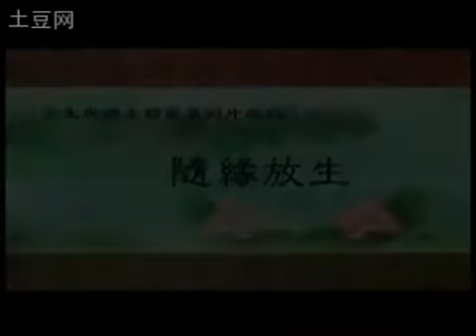02 放生與護生動畫【 隨緣放生】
放生與護生動畫【下載全集】

放生與護生動畫- 隨緣放生

印光大师:  放生十大功德

（一）无刀兵劫。世上刀兵大劫，皆由人心好杀所致。人人戒杀放生，则人人全其慈悲爱物 之心，而刀兵劫运，亦自消灭于无形，此转移世运之绝大运动也，深望大政治家，大教育家 ，大农工家，注意于此，力为提倡，必有绝大效果。

（二）集诸吉祥。吾人一发慈悲之心，则喜气集于其身，此感应必然之理。

（三）长寿健康。佛经云：戒杀放生之人，得二种福报。一者长寿。二者多福多寿无病。

（四）多子宜男。放生者善体天地好生之心，故获宜男之庆。

（五）诸佛欢喜。一切生物，佛皆视之如子，救一物命，即是救佛一子，诸佛皆大欢喜。

（六）物类感恩。所救生物临死得活，皆大欢喜，感恩思德，永为万劫图报之缘。

（七）无诸灾难。慈悲之人，福德日增，一切患难，皆无形消灭。

（八）得生天上。戒杀放生者，来世得生于四王天，享无边之福。若兼修净土者，直可往生 于西方极乐国土，其功德实无涯矣。

（九）现在为人生极危险时代。盖烟酒之癖，恋爱之魔，缠绕众人。如众生报恩，则诸恶消 灭，四季安宁。

（十）动物由下级进于高阶之状态，与人类由野蛮进于文明之阶级相符合。据生物学家之言 曰：凡生物皆应于外界之状态而生变化。如人人戒杀放生，则生生不息，善心相感，正似子 孙代代相传，永远福寿。